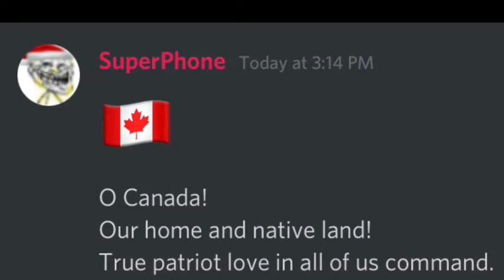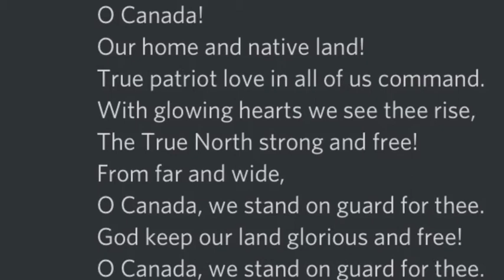SuperPhone sings O Canada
Happy Remembrance Day, everyone!

Please enjoy SuperPhone singing the Canadian anthem, and don't forget to take a moment to remember.